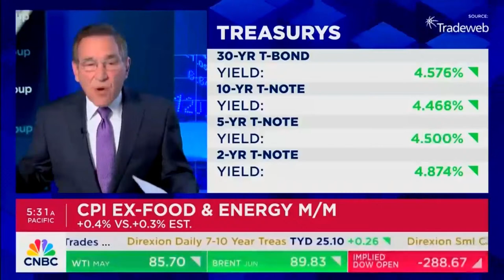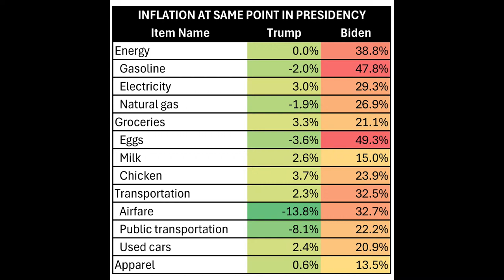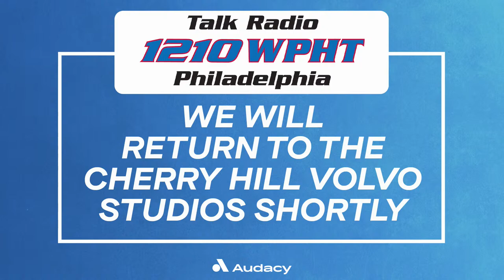Kayal and Company | WPHT | April 11th, 2024